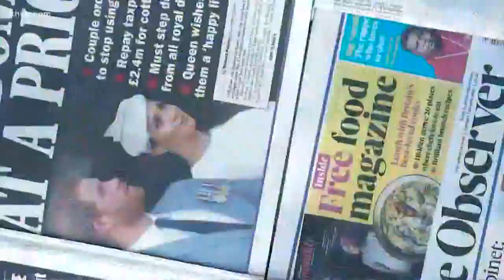Prince Harry says there was 'no other option'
Harry and Meghan declared independence from the Queen, but it came at a huge cost.